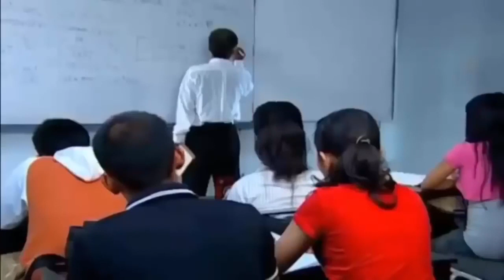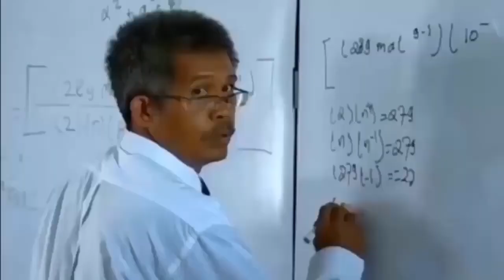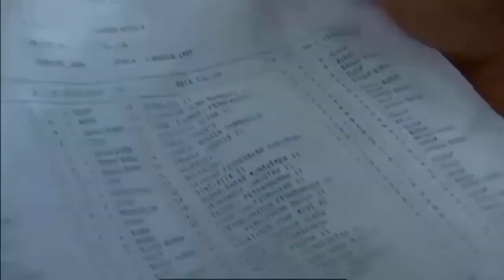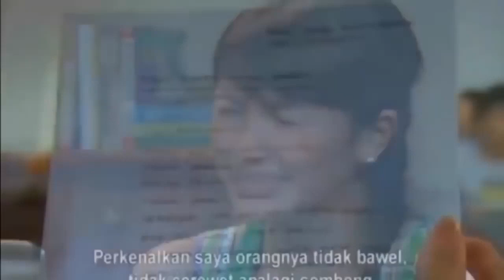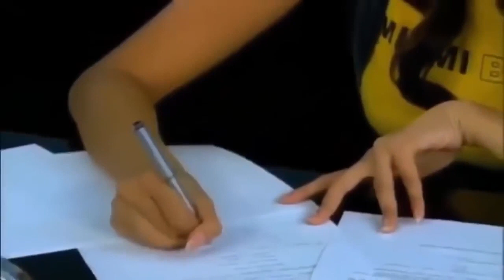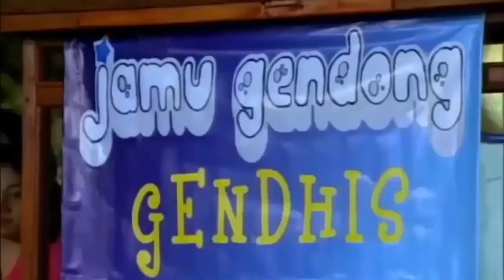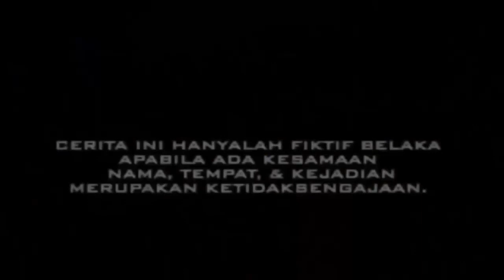FTV TERBARU 2021 sctv PALING Baper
FTV Terbaru SHARENA RIZKY, BEN JOSHUA   RATU KAMPUS SUPER TAJIR abiz Ftv Tukang Jamu Bikin Kasmaran